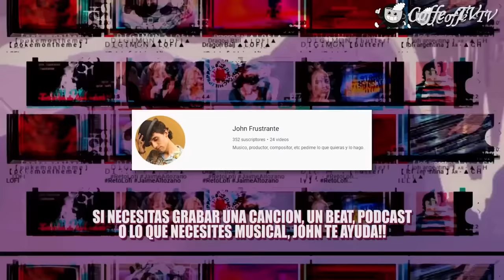Todo lo malo en: La Pelicula de Hannah Montana | CoffeTV